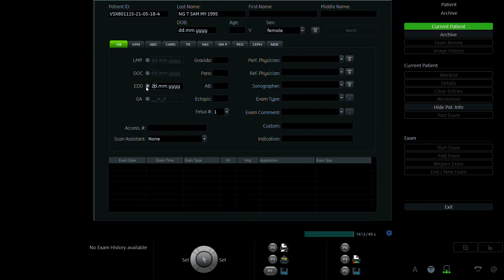NGUYỄN THỊ SAM MY 1995